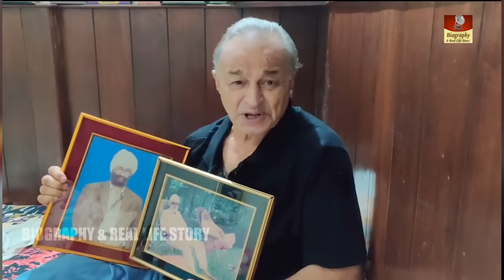Gurbachan Singh - धर्मेंद्र ने खोजा हुआ अनमोल सितारा | ७० के जमाने में छोटे बड़े किरदार में दीखते थे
One of the common personality artists, Gurbachan Singh, began his occupation as a stuntman. A joint feature in Dharmendra's movies, he will now be perceived in Yamla Pagla Deewana. He seems to be one of those Punjabi lads who used to crowd Dharmendra's home in the '70s. He came to Bombay from Gurdaspur in 1970 with a note of endorsement from his dad, who was a tehsildar, and Dharamji permitted him to halt in his household.

He used to tussle and had a decent physique. There were many like him, and his mom used to take proper care of all of the wrestlers. He began as a body look alike when Dharamji presented him to Ravi Khanna, who was a mammoth name in the battle direction those days. He, in turn, familiarized him to Veeru Devgan, who was opening his career as a sovereign action manager with Roti Kapda Aur Makaan.

He helped him for many years. What are his milestone films as a body double? Frolicking body double to Dharamji in “Kahani Kismat Ki” and Dilip Kumar in “Kranti” were the climaxes of his career. He hopped from the forts, ran over the glass, he did it all displays the wound marks on his hands. When asked if it’s risky or not he says it’s nothing compared to the greatest hazard is of the jawan who defends the nation on the border. The administration pays him few thousands and supposes him to prepare for the bullet each day, every hour.

Ours is a much-calculated danger to save the celebrity from every minor graze. How have things altered in the industry? He says that it has transformed a lot! Earlier they used little inflatables for blood shots; now they use! They are much more dependable and operational. Things have become much securer with the use of lines, but he believes they can't give the rare feel of the hovering kick that heat tempted on Amjad Khan in Inkaar. These days artists seem to fly. How did he take to performing? Witnessing actors from close range assured him that he could also perform. The actor also happened to believe that he was average looking and should get seen in front of the lens.

​Heen treated Dharamji to give him an opportunity. He started with bit characters in “Kuchhe Dhaage” and “Patthar Aur Payal” and lastly observed in “Mr. Natwarlal” where he had an extravagant fight arrangement with . He also did many Punjabi movies. After Yamla Pagla Deewana, he’s looking onward to Tell me O Khuda, where the actor has a remarkable role.